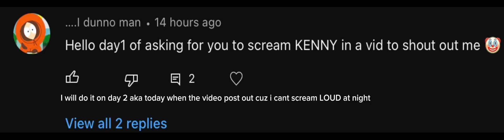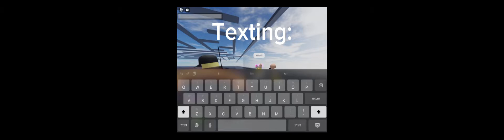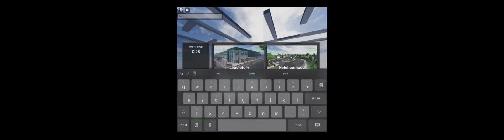Evade gaming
Follow me on boblox